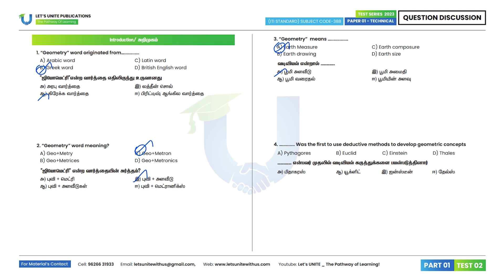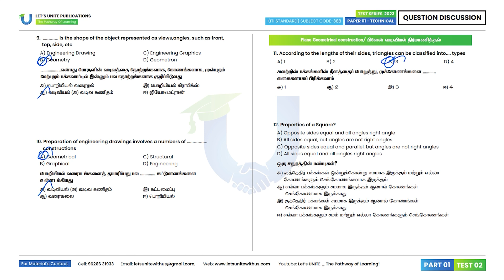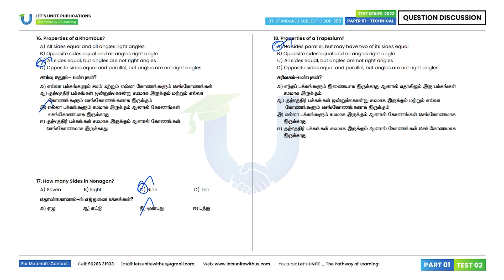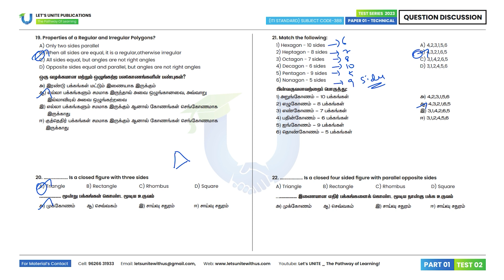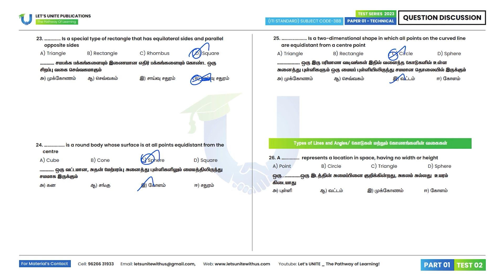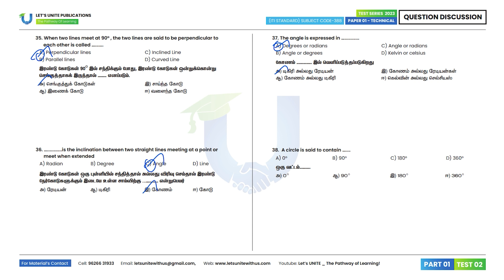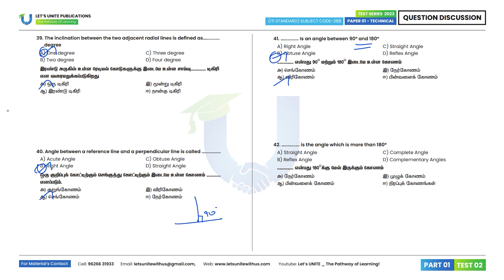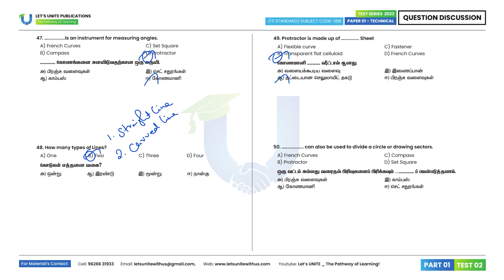TNPSC RI _ GEOMETRICAL CONSTRUCTION | TEST 02 (Q.50) _ PART 01 | Answer Discussion & Explanation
Civil Test 02: Geometrical Construction